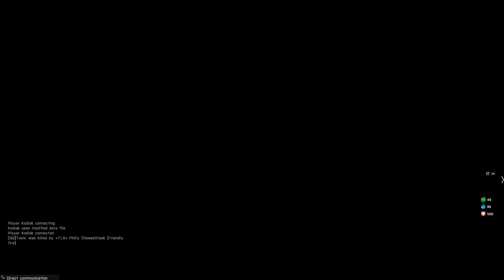GTA HEMTT - ARMA 3: Altis Life Ep. 11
This seemed like the perfect video for April fools day.  An Altis Life video that works out exactly as planned.  Never thought I would see the day.